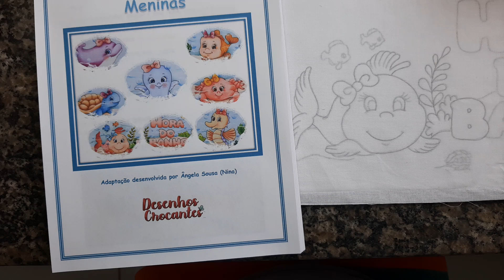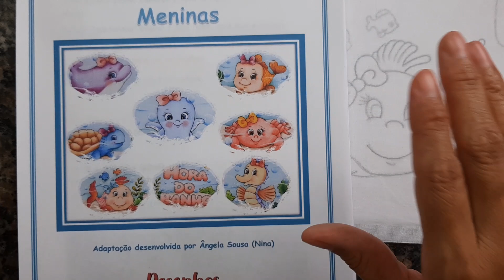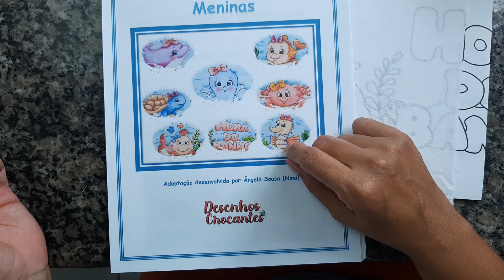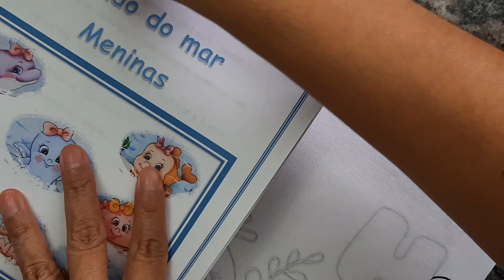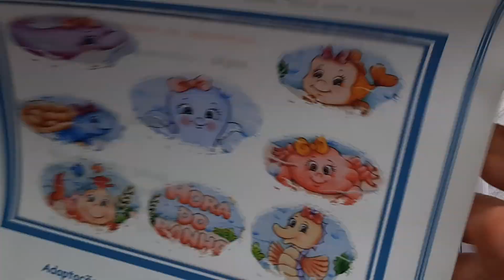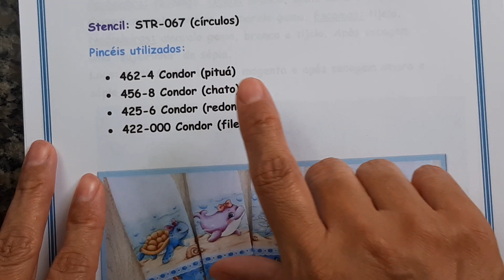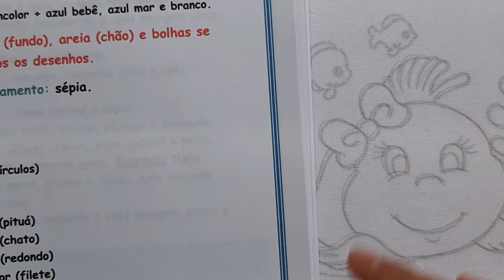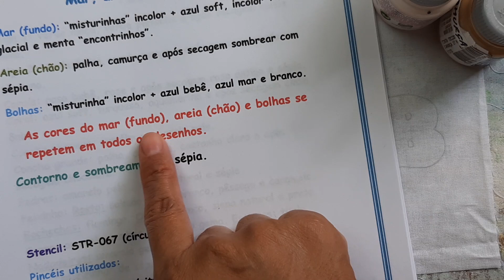1 PARTE - Apostila Fundo do mar Meninas (Desenhos Crocantes)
Primeira parte do vídeo de como pintar essa linda peixinha da Apostila Fundo do mar Meninas!

Para comprar as apostilas de pintura que produzo é só me chamar no :